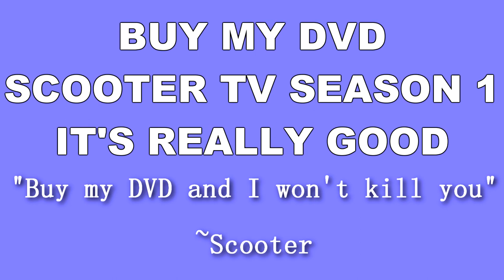ScooterTV Episode 1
This is my film I am making about every day life in the making.